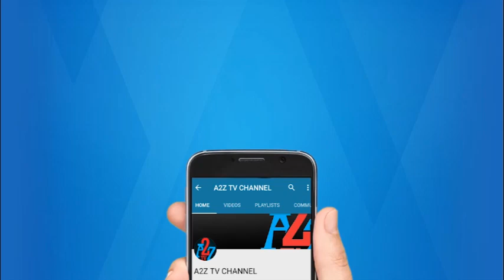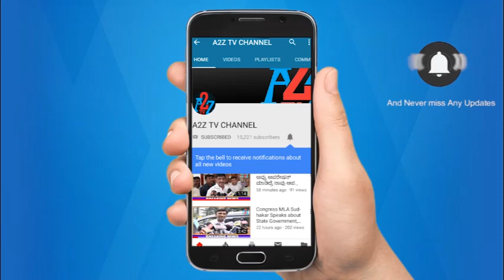ಮೊಳಕಾಲ್ಮುರು : ಸಾವಿರಾರು ಕಾರ್ಯಕರ್ತರು ಬಿಜೆಪಿ ಪಕ್ಷಕ್ಕೆ ಸೇರಲಿದ್ದಾರೆ - ಮಂಡಲಾಧ್ಯಕ್ಷ ಡಾ.ಪಿ.ಎಂ.ಮಂಜುನಾಥ್ | A2Z